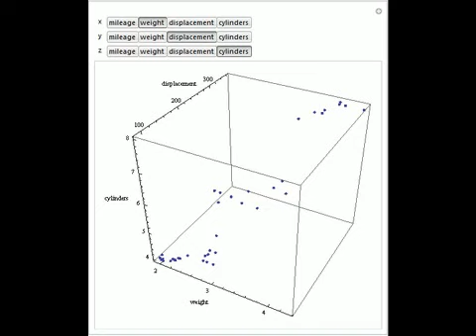Visualizing Higher-Dimensional Data with 3D Scatterplots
This Demonstration visualizes some four-dimensional data using three-dimensional scatterplots. The data is a random sample of 38 automobiles with four variables: mileage (gallons per mile), weight, displacement, and number of cylinders. There are four p...

Contributed by: Ian McLeod